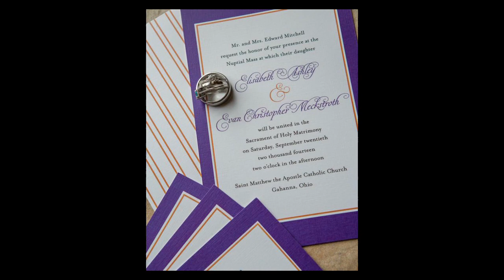Elisa & Evan Meckstroth - September 20, 2014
Elisa and Evan performed the sacrament of marriage at St. Matthew's in Gahanna and celebrated their new life together with family and friends at the Columbus Athenaeum. New Image Studios provided photography services.